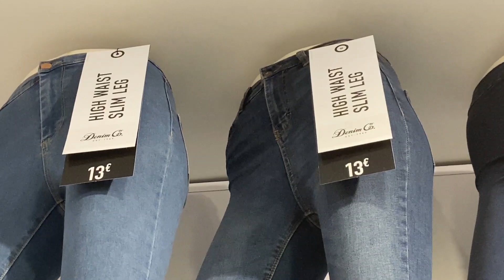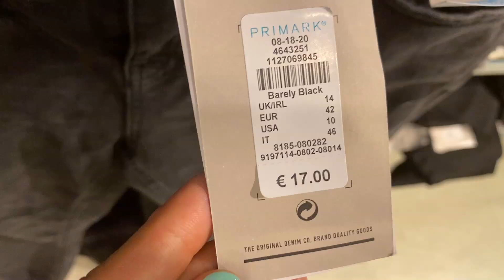PRIMARK WOMEN'S TROUSERS - October,2019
PRIMARK , pantalones de mujer - Spain / ladies Trousers.